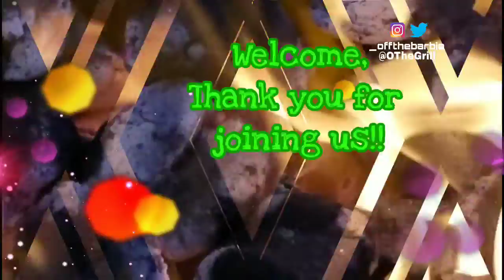Make vegetables MORE TOLERABLE Grilled Vegetable Brown Rice Recipe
Make vegetables MORE TOLERABLE Grill Vegetable Brown Rice Recipe